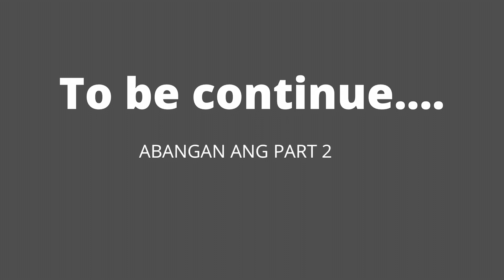Kwentuhang OFW STORIES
Overseas Filipino Workers (OFWs) have been hailed by the Philippine government as “New Heroes” . Having big houses, farms, cars, jewelry, and other signs of richness are common to many Overseas Filipino Workers (OFW) who are employed in different parts of the world. Working as an OFW is not always perfect as what is expected. The truth is that, we are also facing different challenges aside from leaving our families in the Philippines to have a better future.
In this video we will discuss about our own personal experiences working as an OFW (Overseas Filipino Worker) and I hope you can learn something from us.